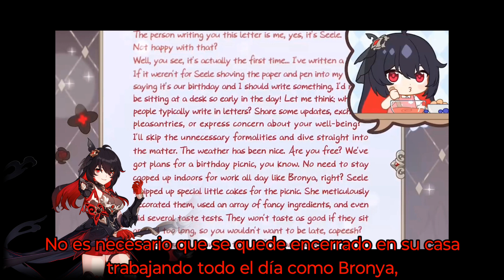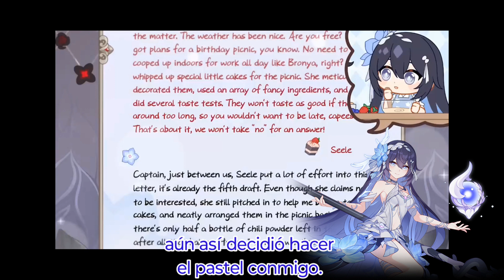Seele & Veliona, happy birthday! | Honkai Impact 3rd en español con Zero Retro Gamer